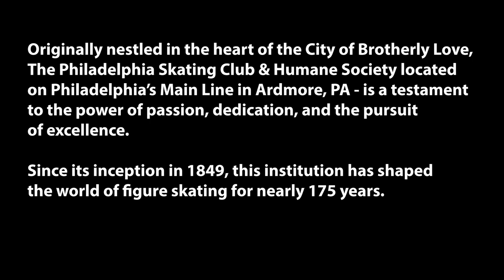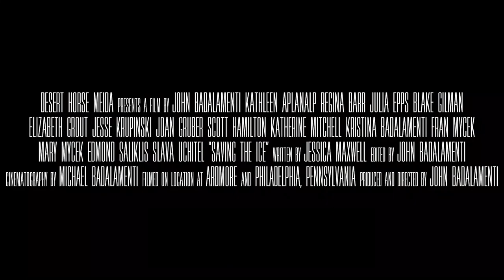SAVING THE ICE (2024) Official Trailer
“Saving The Ice” is a compelling documentary that explores the rich history, triumphs, and challenges faced by the legendary Philadelphia Skating Club & Humane Society.  Established in 1849 for the rescue of people who fell through the ice on Philadelphia’s Schuylkill River, through the years it provided opportunities for young skaters to achieve their dreams. Scott Hamilton (two-time Olympic Gold Medalist) shares his journey in the film during his time training there prior to his rise to his meteoric rise and the intense pressure, sacrifices, and triumphs he experienced along the way. From Director John Badalamenti. Distributed by Burning Bulb Publishing.